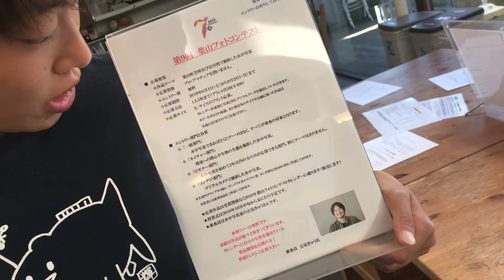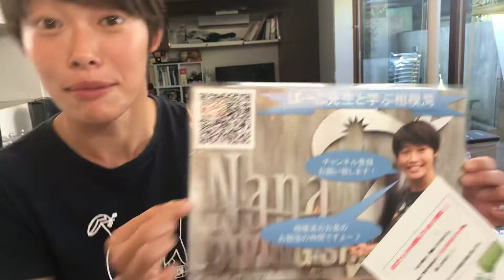2019年葉山フォトコンテストのご案内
今年で第9回をむかえる葉山フォトコンテスト。
応募は無料、出していただいた写真はカレンダーに掲載されます。
審査員は写真家の古見きゅうさんです。
みなさん是非応募の方、よろしくお願いします。